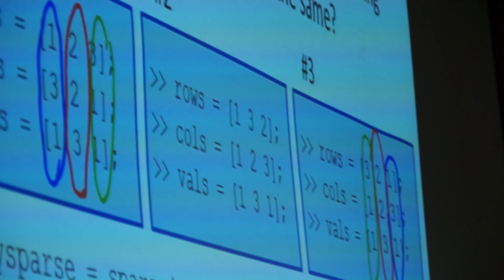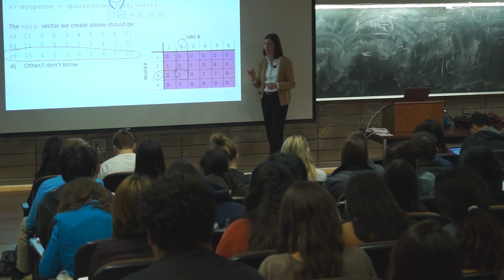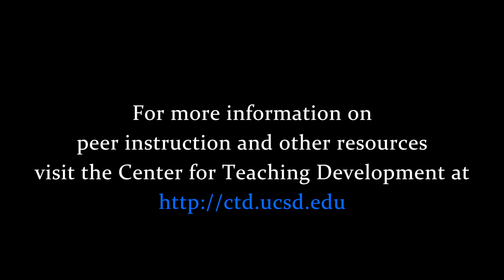Peer Instruction - The Benefits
Academic Computing and Media Services (ACMS), in conjunction with the Center for Teaching Development (CTD), have prepared a series of short videos which examine the benefits of utilizing the Peer Instruction teaching system at UC San Diego.